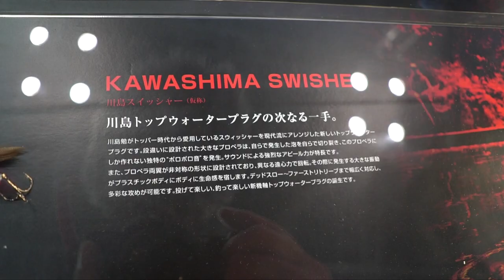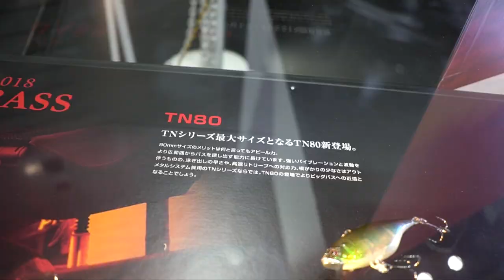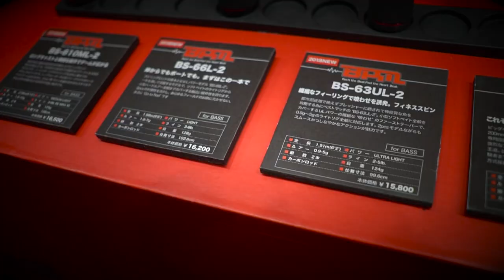メガポンパドール筆頭にジャッカルブースが凄過ぎる【フィッシングショー 2018】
ＳＵＢ！いよいよフィッシングショー ２０１８が開幕！メガポンパドール筆頭にジャッカルブースが凄過ぎるって事で探検して来ました！今や大人気ユーチューバーのダウザー俺達こと秦拓馬さんや人気のプロスタッフの方達が勢揃いしていましたよ！